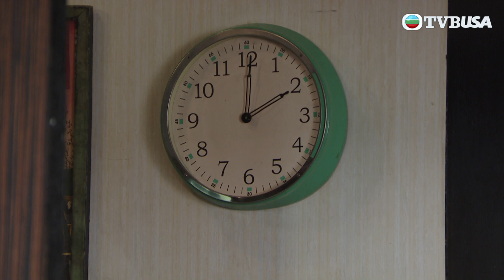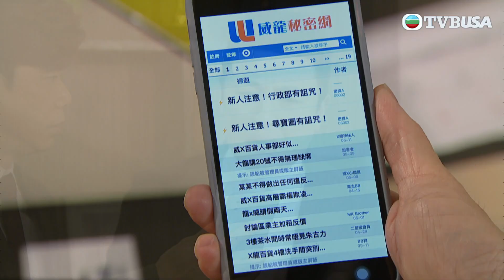愛．回家之開心速遞 第1862集｜難道尋寶圖有詛咒？｜處境喜劇｜港劇｜爆笑｜劇集｜愛情｜TVB港劇精華｜喜劇｜電視劇｜羅樂林｜劉丹｜林淑敏｜許家傑